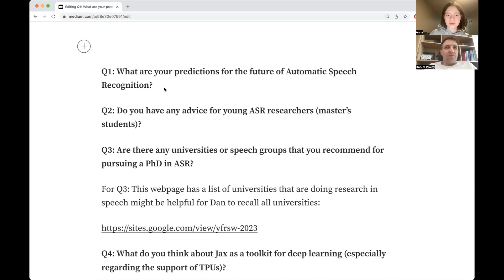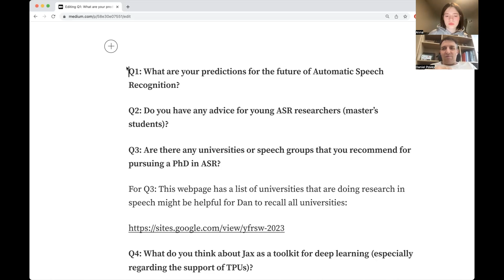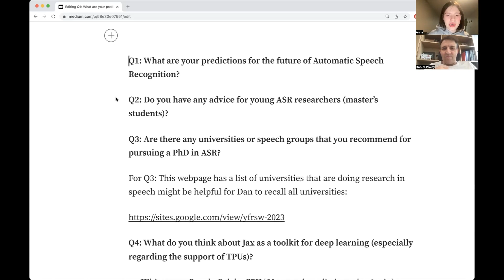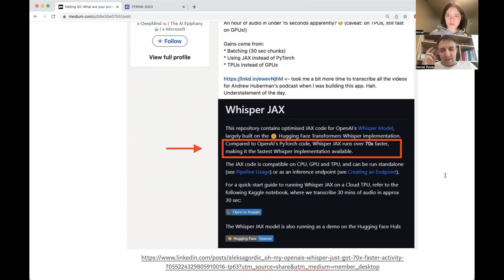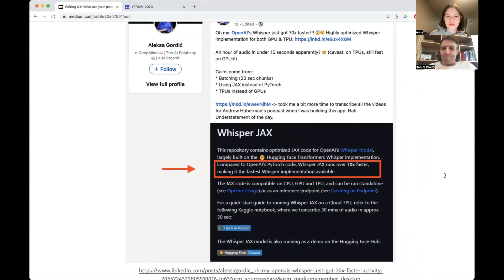#50 ASR Future/Advice to Master's Students/JAX/TPUs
ASR Future/Advice to Master's Students/JAX/TPUs

00:00 What are your predictions for the future of Automatic Speech Recognition?
01:18 Do you have any advice for young ASR researchers (master's students)?
02:00 Are there any universities or speech groups that you recommend for pursuing a PhD in ASR?
02:55 What do you think about Jax as a toolkit for deep learning (especially regarding the support of TPUs)?